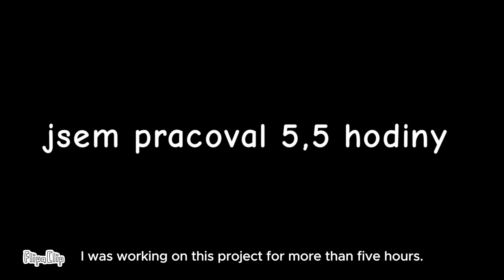Mikuláš Forman, 13 let, Karavana — velbloud Kamil, ZŠ Zdislavice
Autor: Mikuláš Forman, 13 let
Karavana — velbloud Kamil
ZŠ Zdislavice (Zdislavice 100, 257 64)

Anotace:
Byla nebyla jedna poušť, na které se potuloval velbloud jménem Kamil. Kamil byl celkem samotář a nevyhledával žádnou společnost. Nepotřeboval to. Měl rád tajemné ticho písčité krajiny. Jednoho dne ho zastrašilo pouštní ghetto, které dostalo chuť na burger z velblouda a jeho kožich měli v plánu prodat překupníkům. Kamil se lekl! Při jeho štěstí ho pohltila záhadná pouštní díra v Ománu — prý tam žijí džinové. Když se Kamil tou dírou propadal, přál si mít kolem sebe přátele, kteří by mu určitě pomohli. Tajemní džinové ho nejspíš vyslyšeli. Kamil se náhle ocitl na poušti, kde v dáli zahlédl karavanu plnou lidí a zvířat na cestě do neznáma. Kamil neváhal a rozutekl se za nimi! Určitě zažije dobrodružství a získá tak i nové přátele.